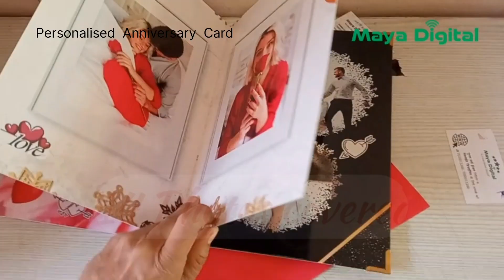Personalised Greeting Card for Wedding Anniversary, Couple, Lover - Maya Digital Print on demand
Celebrate love's journey with us!

300gsm Stiffed Art Card Dual Pasted Personalised Greeting card with your photos, Total 10 Pages covered 15 Photos.

Dont wait and surprise your loveds.

We craft personalized anniversary card / Valentine Card with your photos, clicked by you at different time, location and occasion. It is a perfect gift for husband wife couple on Anniversary, valentine and any other special day.

Note that you can also turn a day into Special Day by giving this card to your loved ones.

Generally photos you clicked just keep in mobile, print them on our Personalized Greeting card and make it live every time.

At CitiHub we print your ultimate photos on specially pre-designed greeting card template delivers it with a printed envelope too.

Competitive price on Direct Order, All India Delivery Available, call to place order:

Maya Digital, Meerut
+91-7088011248